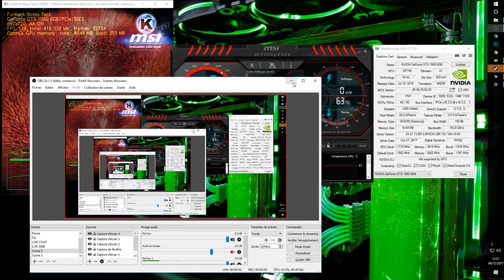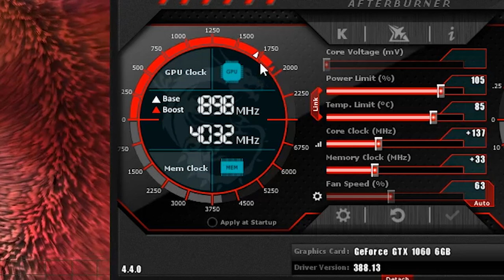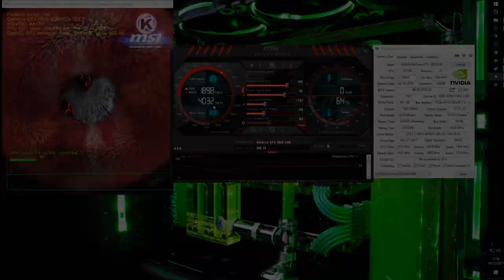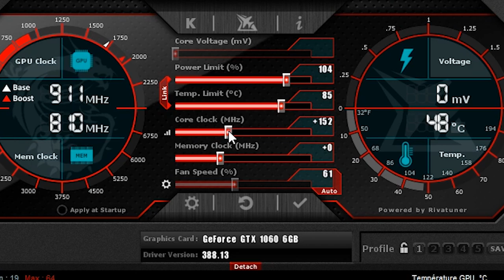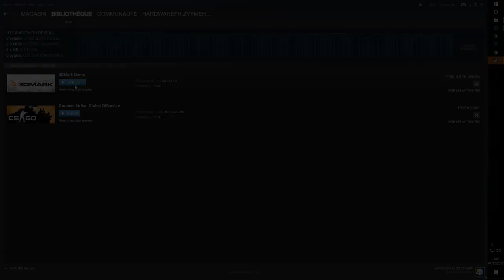Comment Overclocker Sa Carte Graphique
📌Description de la vidéo :

Dans cette vidéo, nous allons vous montrer comment overclocker facilement votre carte et ainsi gagner des performances et FPS gratuitement !
Cela permet de rendre son plus puissant pour la gaming pour absolument rien comme dépense.
De plus, cela est possible sur la plupart des cartes et est extrêmement facile à faire.

Hardware FR
FrenchHardware
PC gamer

▬ A la recherche d'une config gamer 👾 ?